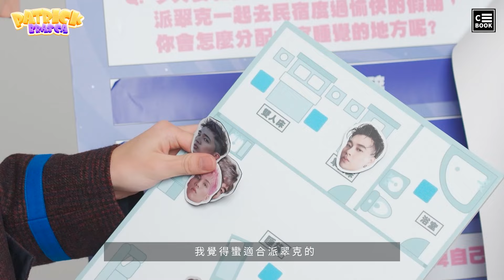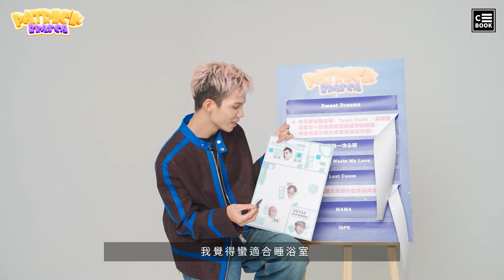婁峻碩、派偉俊、Tyson Yoshi 好麻吉特輯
也可以留言告訴我們你想看的話題、內容呦！